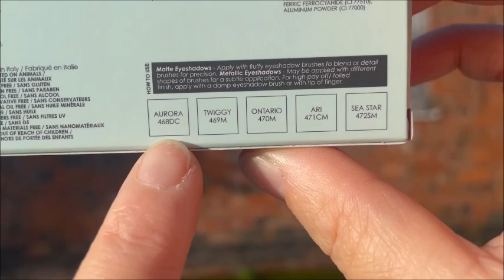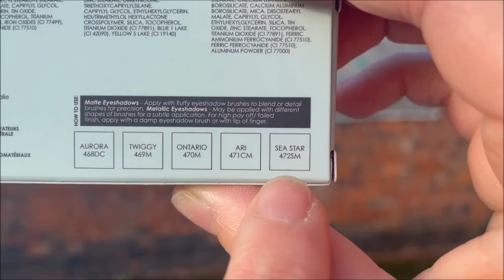Natasha Denona - Mini Pastel Palette